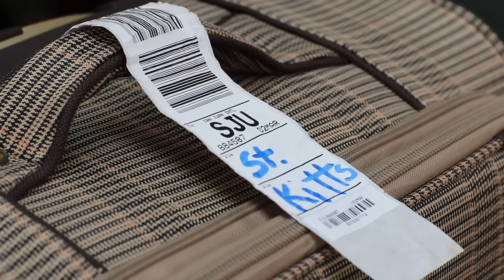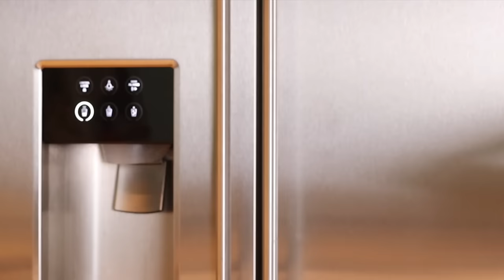Daniel El Travieso - No Es Fácil Regresar A Tu Casa Después De Escaparte.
Daniel se escapo para St.Kitts a visitar a su novia Adriana Luna sin el permiso de sus padres. Hoy Daniel regresa a la casa de una manera diferente para evitar el regaño que merece por escaparse sin permiso. El final del video puede que te deje boquiabierto.

Hola,
Si quieres enviarme alguito puedes enviarme lo que quieras a la siguiente dirección:

PMB 434
100 GRAND PASEO BLVD STE 112